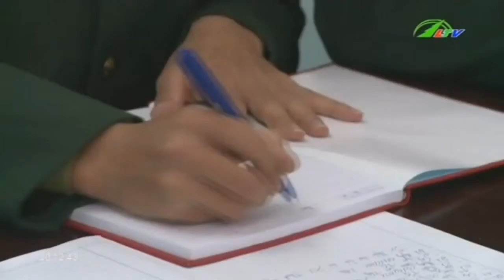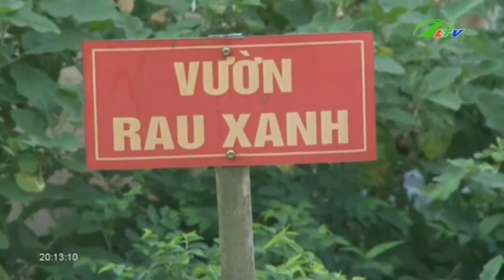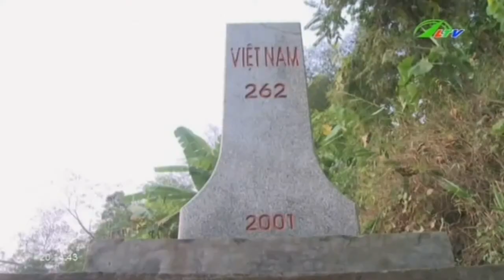Tin Tức Bộ đội Hà Giang Tay chắc súng, bảo vệ biên cương | Xã Hội Lâm Đồng TV